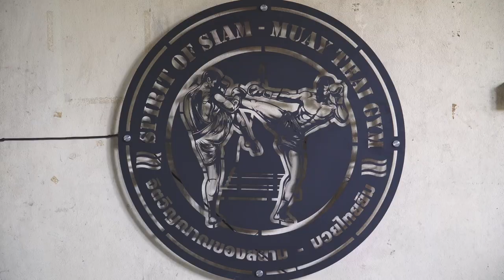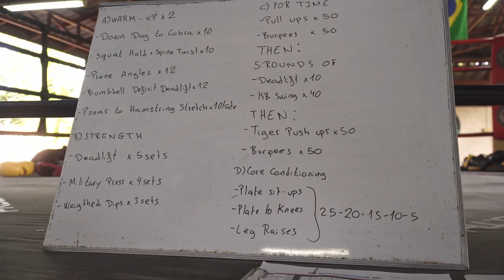Khru Marco - Spirit of Siam Gym | Muay Thai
As an international Muay Thai trainer and coach, Marco Merlo is the embodiment of a warrior's mindset. His teachings revolve around methods and principles which not only improve his student's Muay Thai skills but also help guide them on their journey through this life. Through discipline, focus, and integrity students at Spirit of Siam are bred to become champions.

Spirit of Siam Gym - Muay Thai Training
Location: Chiang Mai, Thailand

If you're interested in training Muay Thai please contact Marco Merlo or Spirit of Siam Muay Thai Gym